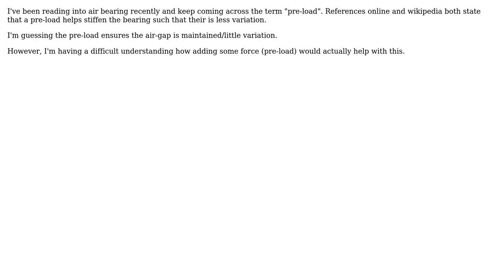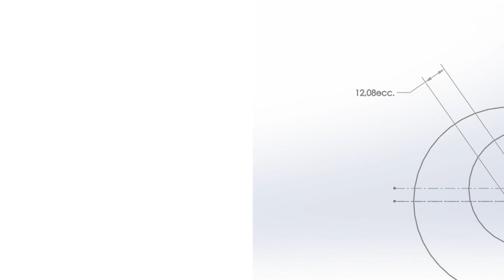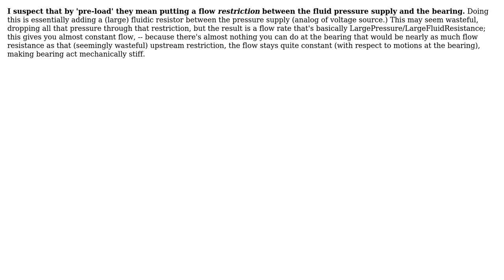Engineering: How does an air-bearing "pre-load" work? (2 Solutions!!)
Engineering: How does an air-bearing "pre-load" work?

With thanks & praise to God, and with thanks to the many people who have made this project possible! | Content (except music & images) licensed under CC BY-SA | Music | Images & others | With thanks to user Sam Farjamirad user Izzo user Catalyst and the Stack Exchange Network Trademarks are property of their respective owners. You are responsible for your own actions.